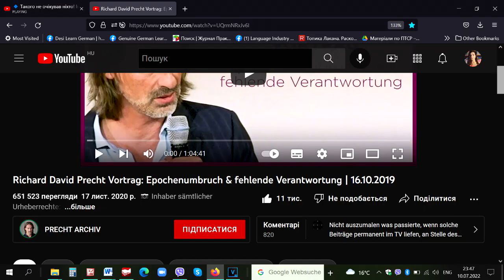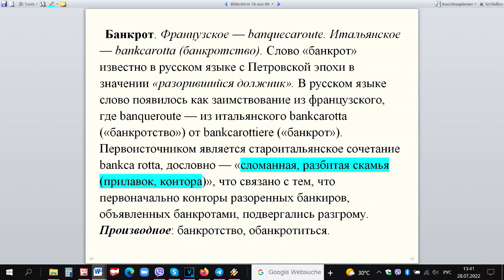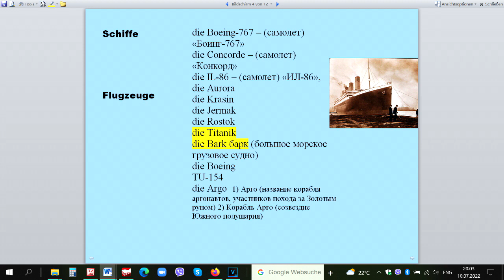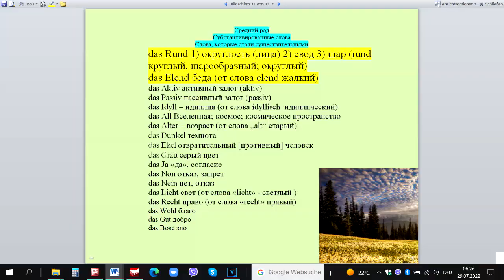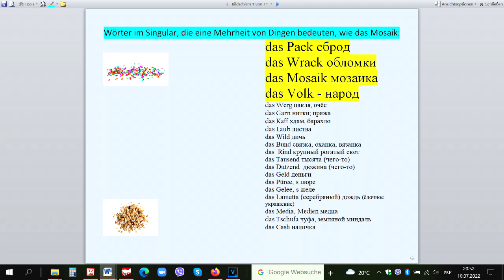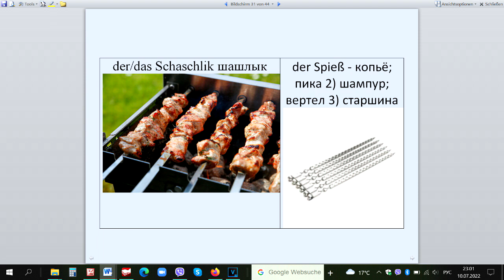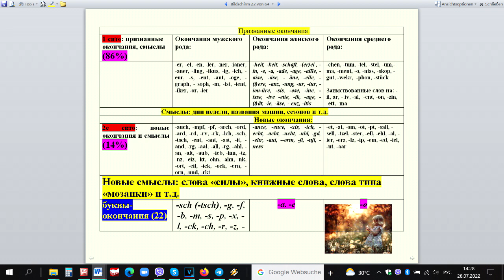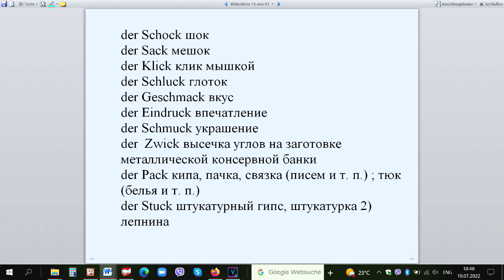Род слов внемецком легко. Окончание -ck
I give you the clue how to know a word’s gender in German without learning anything by heart.
Ich erzähle wie man das Genus jedes einzigen Wortes im Deutschen wissen kann ohne zu pauken.
Как знать род существительных в немецком, если у слова нет специфического окончания? Отгадка на моём канале.
Мой способ мышления во многом сформировался под воздействием книги Ильи Франка «Немецкая грамматика с человеческим лицом». Очень рекомендую его методику. Вот его сайт:

Как знать род сущестивтельных в немецком у тех слов, которые не имеют окончаний:
00.00 Окончание -ck
10.34 Вся метоика в одной таблице